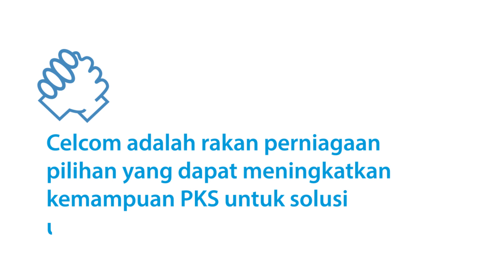A recipe for online success | Digitalisation Journeys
Founder of My Mom’s Bakery, Anne Idris shares how she kept her business thriving since 2006, and how you can do the same with the help of Celcom Business.

AVANA is an all-in-one e-retail platform that simplifies online selling. Automate replies on your social pages, build a website complete with a payment gateway and more.